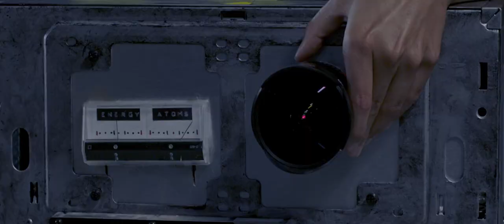[Movie Trailer] Multiverse l Drama, Sci-Fi